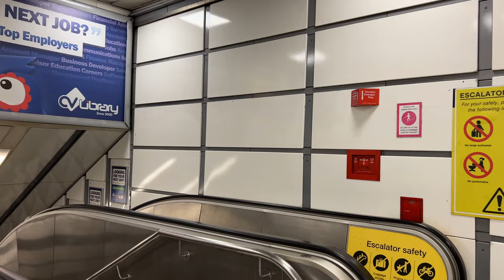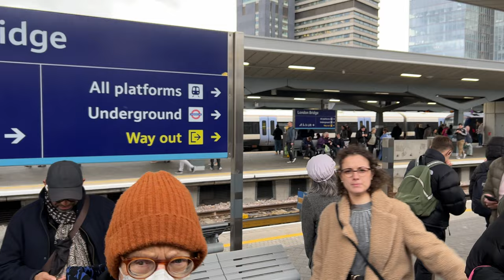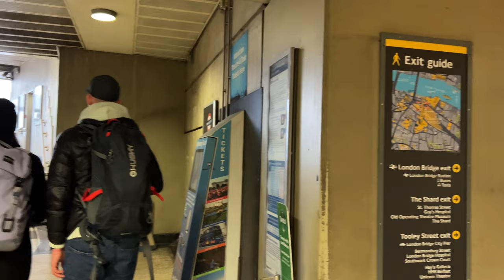London Bridge Station, Taking London Train, Friday Rush Hour, Travelling in the City of London. 4K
London Adventure, Travelling in London, taking London train,  From City of London to London Bridge Station on Thameslink. London Trains. London Train Station. London Underground. Travelling in London. London Transport. How to travel around London. London Rush Hour.